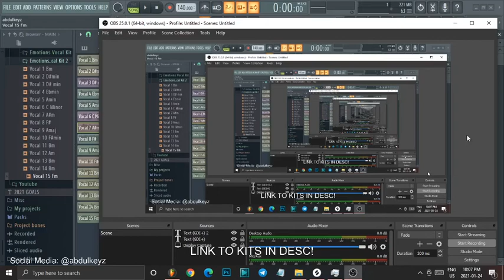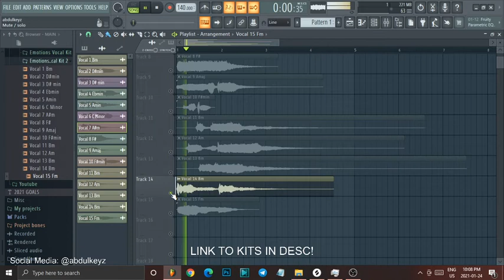Lil Durk, NBA Youngboy, Rod Wave, Polo G, Toosii Ambient Vocal Chop Kit (Ambient Vocals 2)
AbdulKeyz is an unsigned 19 Year Old Music Producer out of Ontario Canada.

Type Beat
rap beat
rap instrumental
type beat